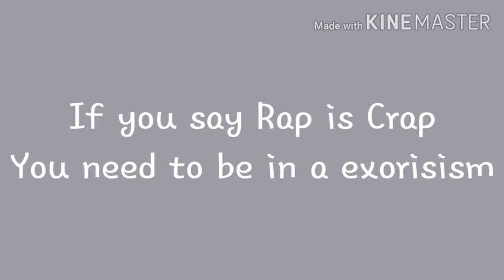RAP IS NOT CRAP